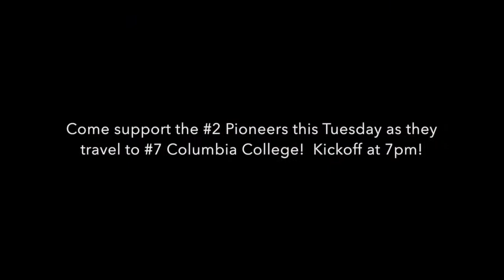MNU vs. Northwestern College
The Pioneers open their 2016 season with a 4-1 win over Northwestern College.